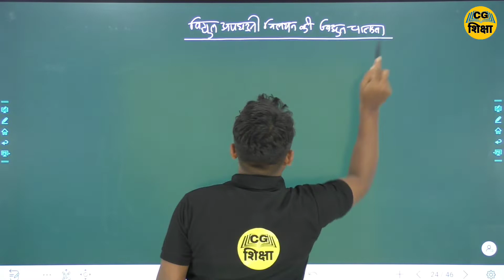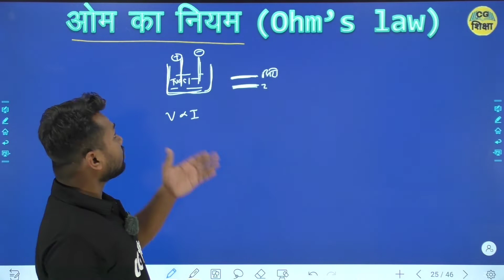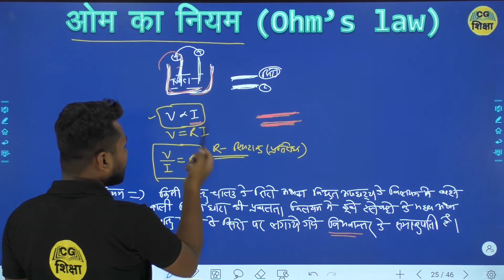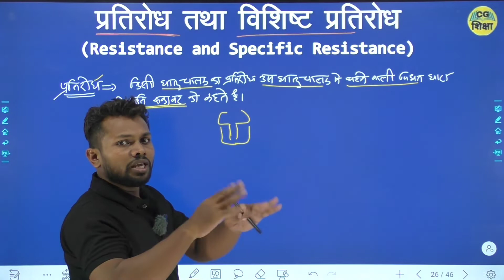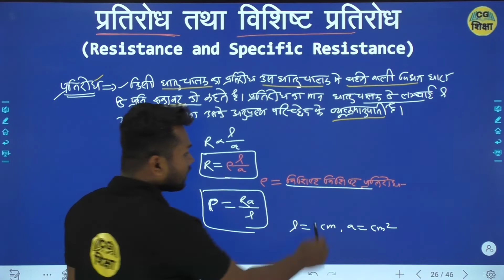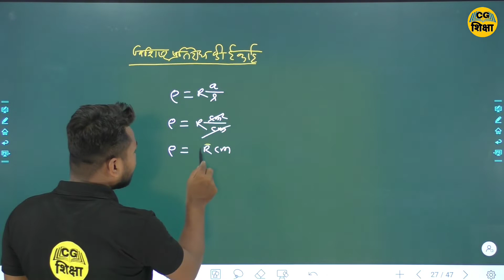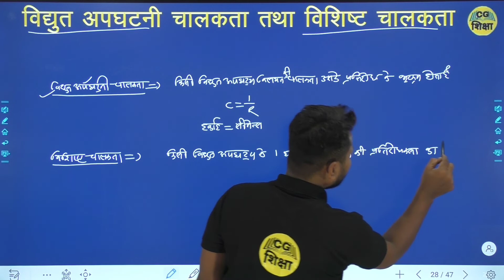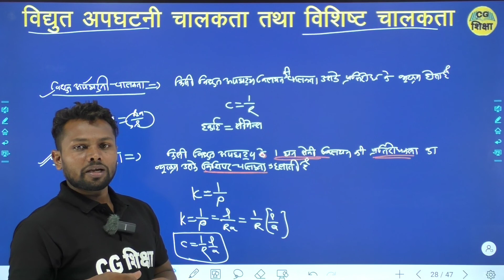CLASS 12TH CHEMISTRY CHAPTER -3 II Electrochemistry विद्युत रसायन II PART -3 BY CG BOARD CG SHIKSHA